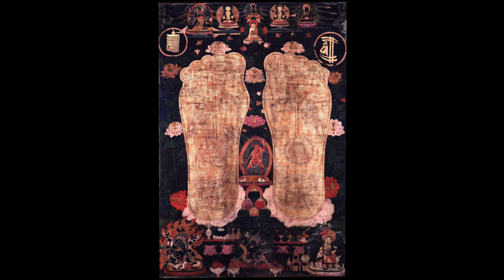Footprints & Handprints: Part 1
Jeff Watt discusses on an iconographic and religious subject of paintings that we see frequently - Footprints and Handprints.